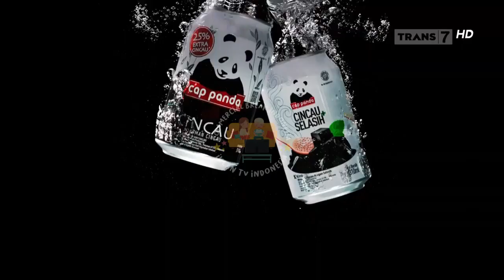Yuk Cobain Cincau Cap Panda! • 15s (2023)